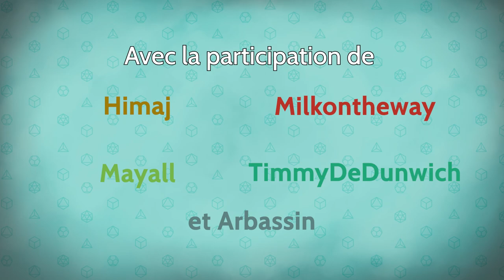Les Dés sont Jetés - Épisode 26 Saison 2 - Le bourgeon de la discorde avec Arbassin de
En route pour l'antre du géant afin de trouver les fameuses fleurs du rituel, le groupe découvre un peu plus son nouveau compagnon de voyage !

0:00 • Intro et générique
1:14 • Épisode 25 : L'étranger et l'Enraciné